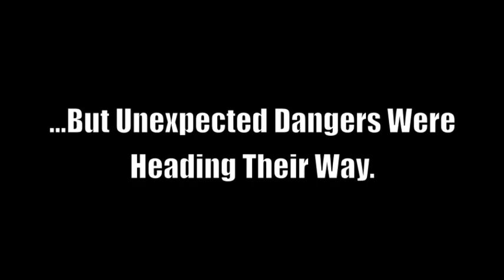(SCHOOL PROJECT) Hatchet movie trailer